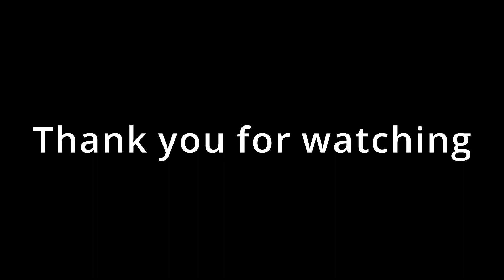"Shenanigans" Valorant montage